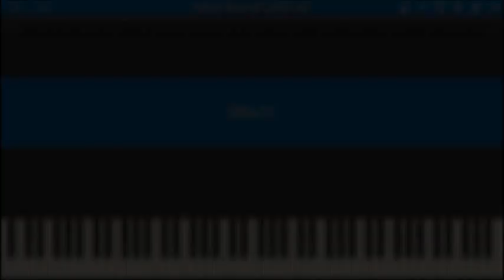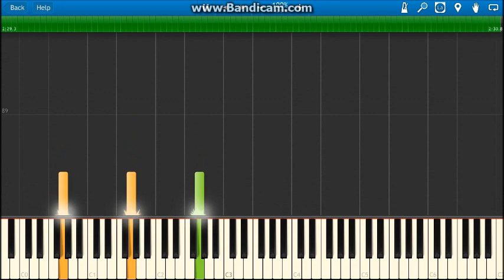Godzilla 1998: Main Title Synthesia